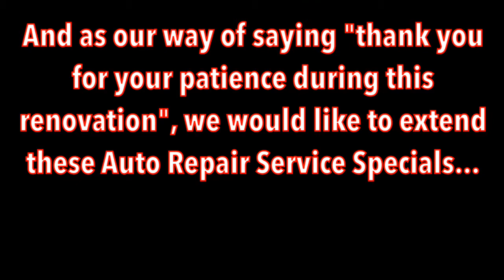Oklahoma City Hyundai Dealer | Service Dept Coupons | New Cars | Used Cars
As our recently-renovated Service department re-opens, we wanted to let you in on a little secret... we take customer service SERIOUSLY!! Not only do we sell the best new cars & used cars in Oklahoma City, we also make sure your car is serviced with the utmost care and concern. As our way of saying "thank you for your patience" during this downtime, we'd like to extend some Service Department Online Coupons...